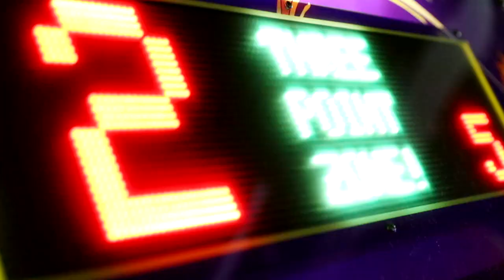SMACKING While EATING To See How My BOYFRIEND Reacts!!